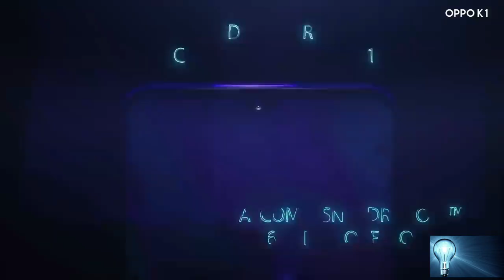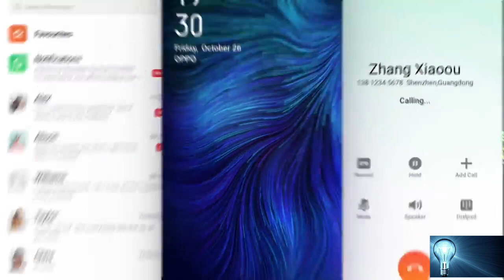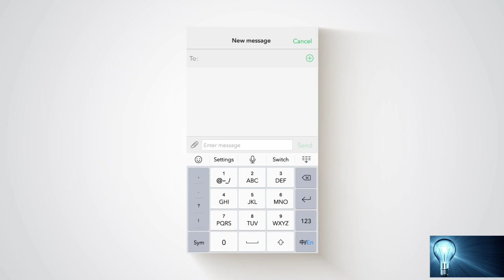Vivo u10 vs OPPO k1 full comparison | camera, battery performance, design and all